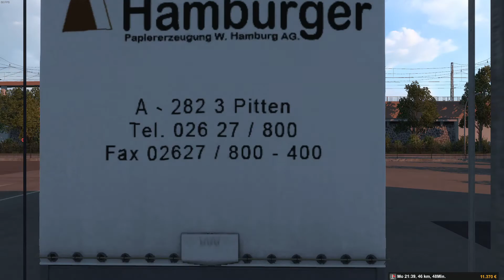Euro Truck Simulator 2 | #431 | DAF XG+ [FullHD|German|Mods]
---!AUFKLAPPEN für die Modliste und weitere wichtige Infos!---

Version: 1.44 (Steam)

Mod-Liste:

RusMap v2.44 (Auch im Forum von ProMods zu finden)
Promods Middle East Addon v2.61 (Auch auf ProMods)
Southern Region Map 10.9 (Ebenfalls auf ProMods zu finden)
ROExtended 3.0 (Zufällig mal nicht bei ProMods, aber im Forum von scssoft)

Trailer:
NTM Trailer by Kast
Kraker Trailer by Kast
Pavelli Strong by Niklas
NTM Full Trailer Addon by Kast
Ekeri Full Trailer Addon by Kast
Kraker Full Trailer Addon by Kast
Krone Swap Body Pack (Steam Workshop)
VAK Trailers by Kast (Steam Workshop)
Närko Trailers by Kast (Steam Workshop)
Ekeri Trailers by Kast (Steam Workshop)
Trailer and Cargo Pack by Jazzycat v10.7
Krone Profi Box Carrier Pack (Steam Workshop)
Swap Body Carrier Chassis Pack (Steam Workshop)
SCS Trailer Tuning Pack v1.8.6 (Steam Workshop)

Trucks:
Volvo F10
DAF NTT v1.2
DAF 95 ATi v1.6
Scania 1- Series
Mercedes- Benz Antos
MAN F2000 Evo v1.0.1
DAF XF by Vadik v7.8.1
American Truck Pack 1.44
MAN TGA by MADster v1.6.2
Mercedes- Benz Actros MP5
Roman Diesel by MADster v1.3.6
Scania RJL Tandem Addon by Kast
Scania T Mod RJL (Steam Workshop)
Frightliner Argosy v2.7 (Steam Workshop)
Devil BDF Tandem Truck Pack (Steam Workshop)
Big Stars - Actros/Arocs SLT (Steam Workshop)
Mercedes- Benz Actros MP1 & MP2 (Steam Workshop)
Scania R/Streamline Modifications RJL (Steam Workshop)
Scania R/T 4th Gen Modification Addon RJL (Steam Workshop)

Diverse Mods:
Pardubaks Longer Yellow
Realistic Light Effect v2.4
Abasstreppas Hella Lamp Pack
Signs on your Truck and Trailer
Daniels Random Events Mod v1.5.1
SiSl's Mega Pack (Steam Workshop)
TomTom Voices Pack (Steam Workshop)
No More Dead End Symbols (Steam Workshop)
Interior Lights and Emblems (Steam Workshop)
ProMods High Quality Map Background (Steam Workshop)
Route Advisor - Minimalist or Immersive by Sonur (Steam Workshop)
Realistic Boardcomputers and Dashboards (Mod Sammlung von Oscar im Steam Workshop)

Sounds:
MAN E6 (Kriechbaum)
Scania NG L6 V8 (Kriechbaum)
Volvo D13TC D13K (Kriechbaum)
Actros MP4 OM471 473 (Kriechbaum)
Renault T DTi 11- 13 (Kriechbaum)
Scania R V8 Open Pipe (Kriechbaum)
Scania DC13 Open Pipe (Kriechbaum)
Sound Fixes Pack 22.51 (Steam Workshop)

Zu den Maps gehören mehrere Fixes und diverse Dateien für die Road Connections und Städtenamen.
Die Dateien findet ihr in Foren, wie zB bei Promods oder scssoft:
RoExtended v3.4 Locale
ProMods 2.61 RusMap 2.44 Road Connection
English city names for Southern Region Map
ProMods Background Map Zoom Crash Fix (Steam Workshop)
Hybrid 3 (Road Connections für die hinzugefügten Karten zusätzlich zur ProMods)

Bevor ihr weitere Fragen bezüglich der Ladereihenfolge, oder den Dateien auf YouTube stellt,  schaut euch die Zusammenstellung in meiner Steamgruppe an. Dort wurden teilweise sogar Links zu den Dateien bereitgestellt.
Ausserdem gibt es dort immer sehr nette Nutzer die gerne helfen.
Die zusammenstellung ist auch nicht von mir selbst, daher ein dickes, fettes Dankeschön an alle Nutzer, die dort ihre Hilfe und Zeit zur Verfügung stellen!

Alle Mods sind im Netz auf verschiedenen Seiten zu finden. Die meisten Mods findet ihr aber auch auf ETS2.lt, im Forum von ProMods und scssoft oder im Steam Workshop!
Die Sound Mods von Kriechbaum findet ihr auf seinem YouTube- Kanal.

Mein System:
Mainboard: ASUS Z97-K
Prozessor: Intel Core I7-4790K
Grafikkarte: NVIDIA GeForce GTX 980 Ti
Arbeitsspeicher: 4x G.Skill F3 1600 8GB
Festplatten: 2x SSD 250GB 1x HDD 1TB
Netzteil: Corsair RM750
Webcam: Logitech G920-C
Mikrofon: T.Bone SC450 USB
Maus: Roccat Kone XTD
Tastatur: Roccat Horde AIMO
Lenkrad: Logitech G27
Gamepad: XBox 360 Controller